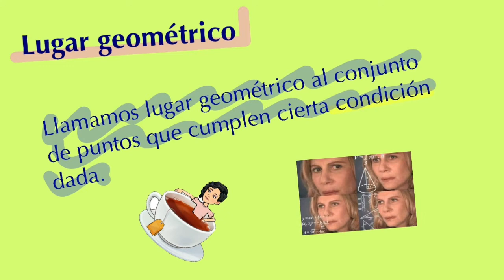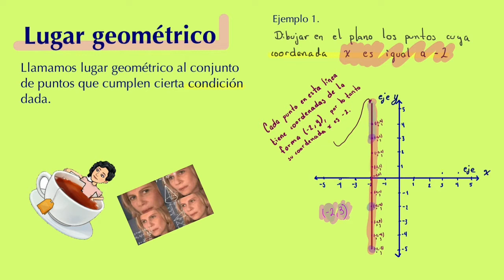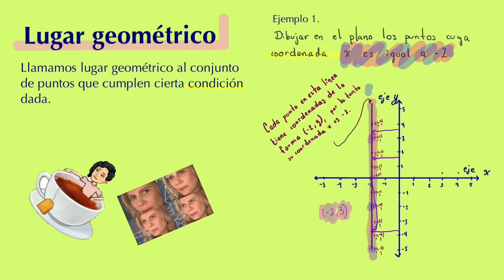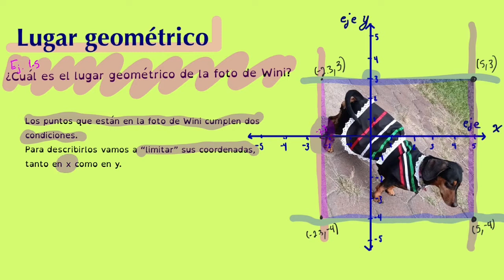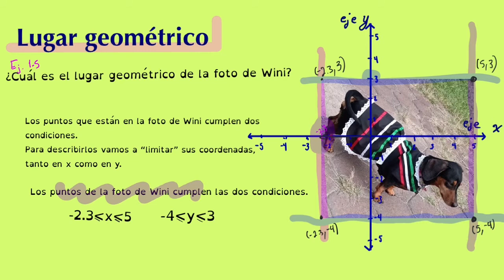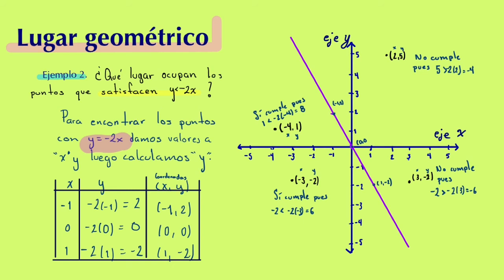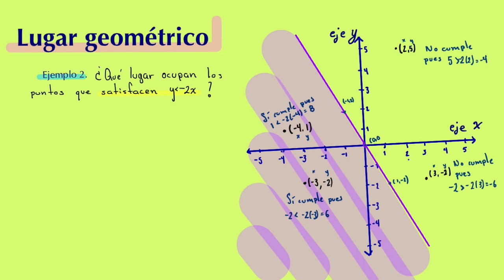Lugar geométrico en el plano cartesiano